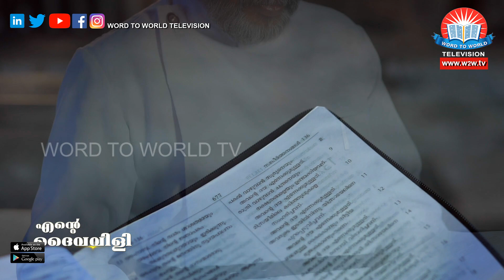Ente Daivavili || Episode - 109 || Rev. Edison Philip || Word To World TV